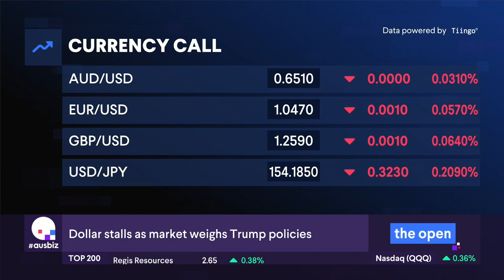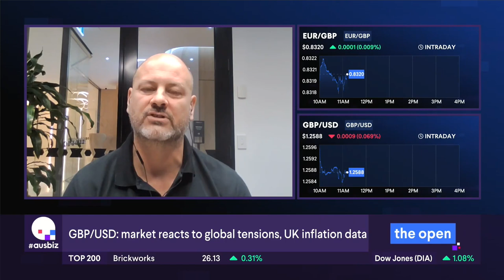Ausbiz 22-11-24 AUD, NZD, USD, EUR, GBP outlooks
GO Markets head of research Lachlan M joins ausbiz to discuss recent moves and outlooks for the AUD, NZD and US dollars post the US election. GBP and EUR against the backdrop of geopolitical uncertainty and central bank divergence.